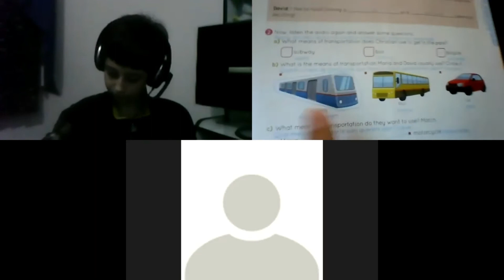5º ano - 8ª aula da Inglês - 26/06/2020 - Profª Mariane